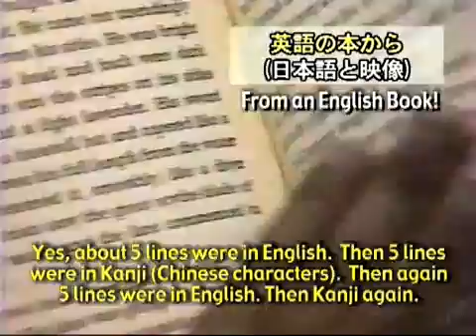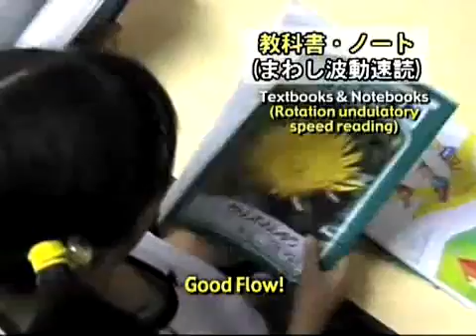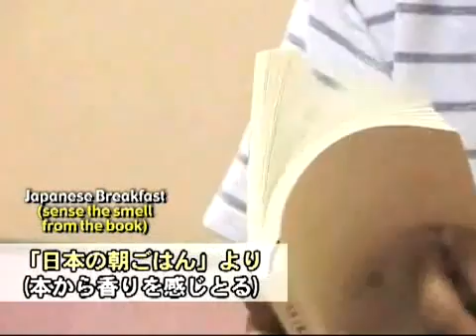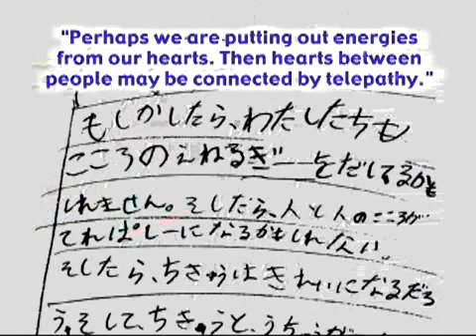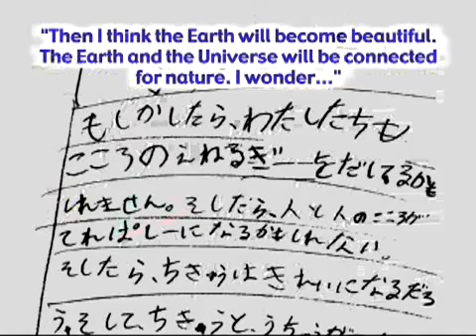Extraordinary Quantum Kids 'Humans evolution' 360p